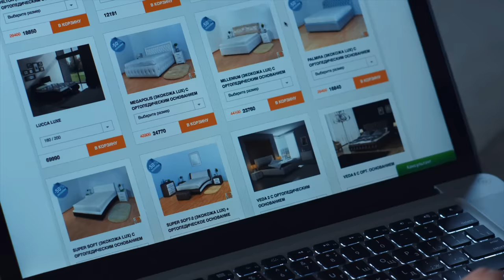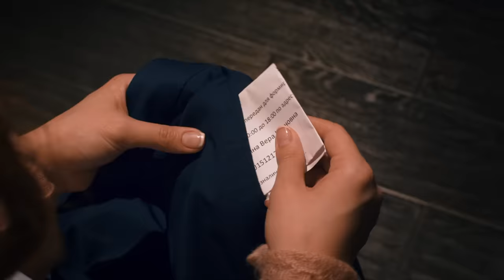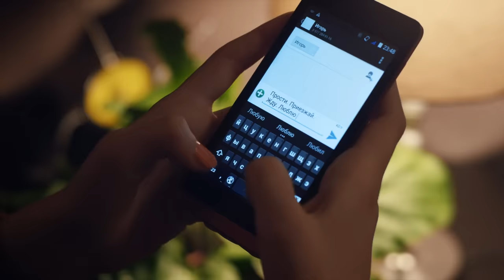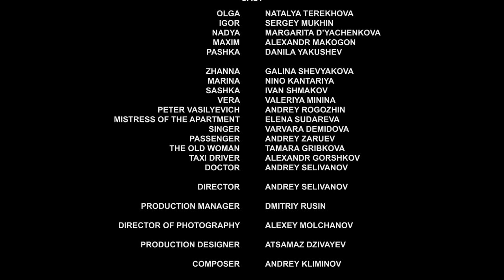Época de amar HD. Películas Completas en Español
Ígor y Olga vivían su propia vida y ni siquiera sabían de la existencia del otro. Cada uno con su familia. Pero el destino los unió en un sanatorio, adonde ambos se habían escapado de sus rutinas diarias. Fue amor a primera a vista. Estos fueron los días más felices para ellos. Pero las vacaciones llegan a su fin. Al regresar a casa, entienden que ahora no pueden vivir el uno sin el otro.